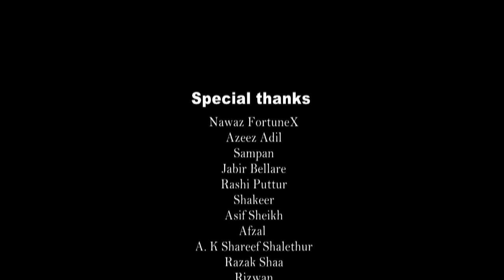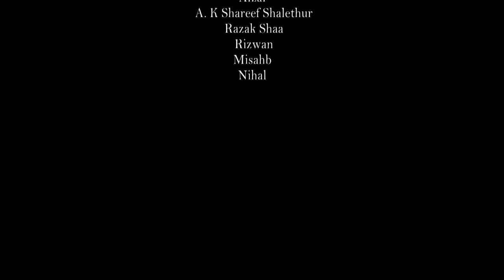come back to life (Young Devils, Mangalore)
Young Devils presents Come Back To Life in Association with MR.PHOTOGRAPHY
This is a video done from an existing song where we have given a unique look with our own story and attitude,the complete video shoot is done in mangalore and other nearby places.

Starring :Naufal Mj,Zulfi,Afthab Rsa,Sajid Deegro,Ali Askar

Cinematography: Mr.Photography (Sanad rahman , Aqeel Akz)